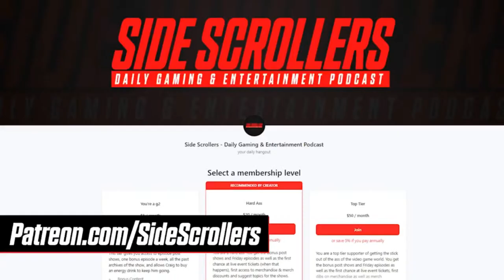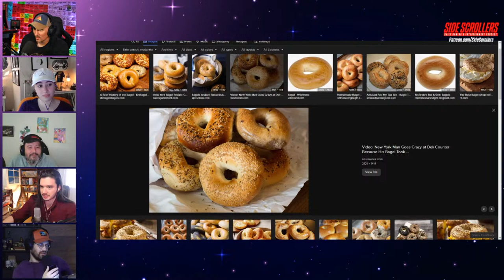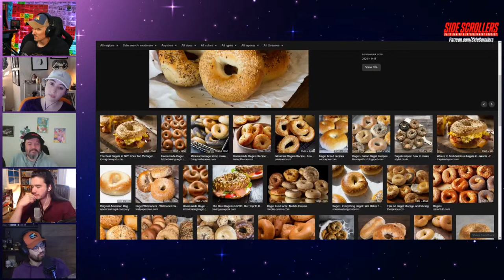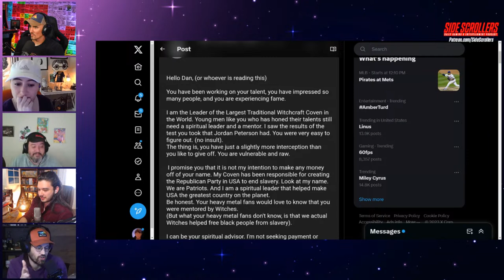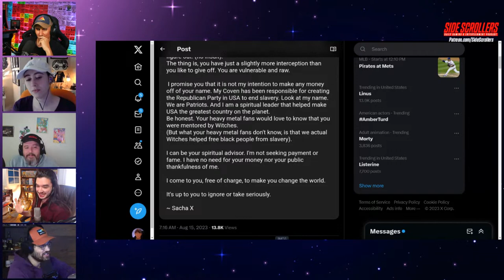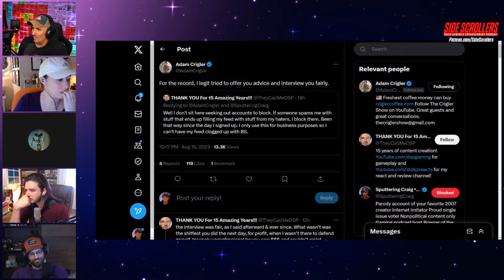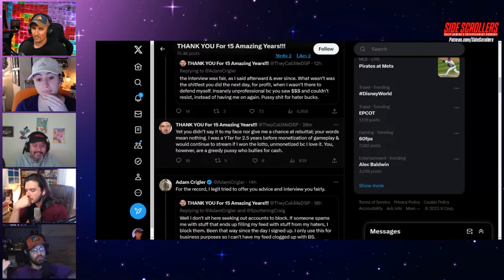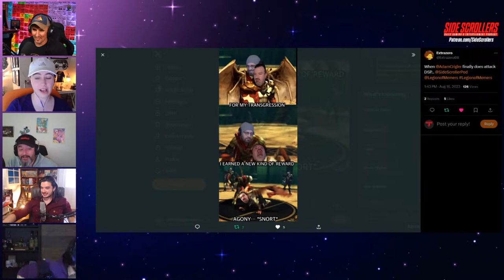Dan Has A STALKER, DarkSydePhil "Hater Bucks", Kotaku DROWING | Side Scrollers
Side Scrollers Video & Streaming Platforms

Side Scrollers Clips Channel:  / @sidescrollerstalksnews

0:00 Intro
2:00 Chit Chat N Jokes
9:58 Dans REAL Stalker
25:26 Slamball Dunk Contest
32:45 Bagel Talk
40:20 What Is a Stalker
50:44  Reading Stalker Email
1:00:00 Looks Compliment discussion
1:19:36 Dans Witch Threats
1:32:45 Adam On Modeling
1:34:36 Dsp Talk
1:58:59 Memes